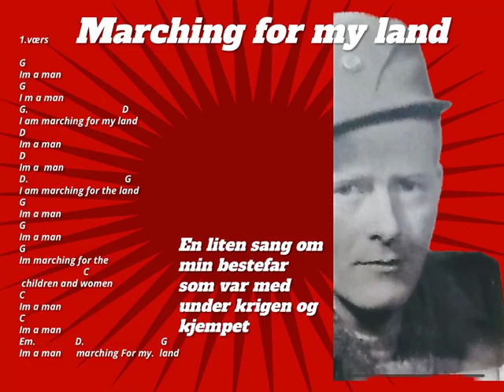3. september 2024